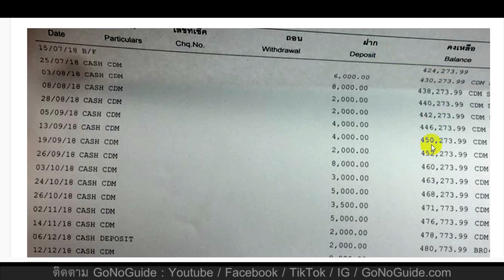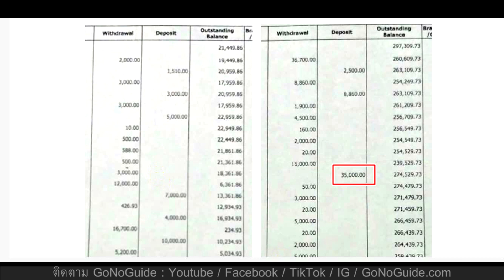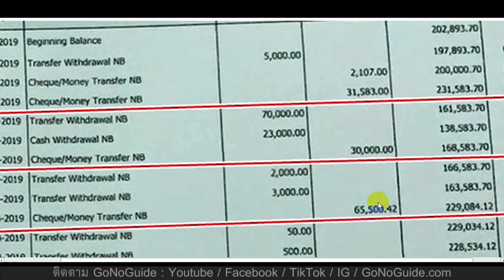ทำไม การแต่งบัญชี (ล่วงหน้า) เป็นปัจจัยสำคัญที่สุด ที่ทำให้วีซ่าผ่าน | GoNoGuide